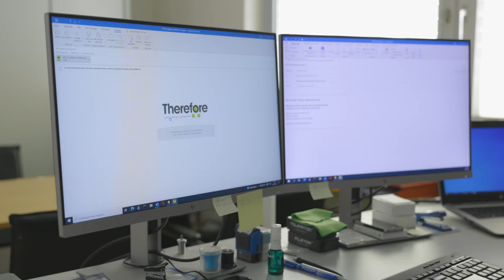Ypsotec setzt auf neue digitale Wege in Sachen Rechnungsverarbeitung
Um den manuellen Aufwand für Mitarbeitende zu reduzieren, die vorgegebenen Prozesse konsequent einzuhalten und Fehler zu minimieren, wurde nach erfolgreicher Digitalisierung des Vertragsmanagements auch der Rechnungsverarbeitungsprozess digitalisiert. Das Hauptziel war, Rechnungen schnell und zentral vorerfassen, effizient bearbeiten und automatisch verbuchen zu können – sowohl am Hauptsitz in der Schweiz als auch an einem weiteren Standort in der Tschechischen Republik.